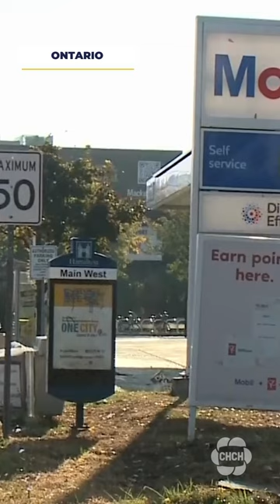Ford uses announcement of carbon tax referendum bill to take digs at Bonnie Crombie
The Ford government is promising a new law requiring future governments to hold a referendum if they wish to introduce a provincial carbon tax.